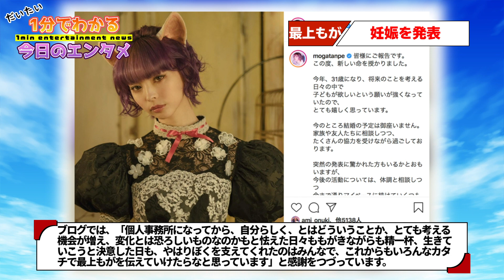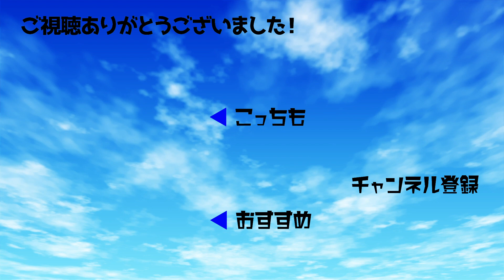最上もが、妊娠を発表も“結婚の予定なし” 「将来のことを考える日々の中で、子どもが欲しいという願いが強くなっていた」【1分エンタ】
元でんぱ組.incの#最上もが さんが11月12日妊娠したことを報告しました。

31歳を迎えた最上さんは妊娠について、「将来のことを考える日々の中で、子どもが欲しいという願いが強くなっていたので、とても嬉しく思っています」と新しい命を授かったことに喜びをコメント。

なお、「今のところ結婚の予定は御座いません。家族や友人たちに相談しつつ、たくさんの協力を受けながら過ごしております」と周りのサポートを受けつつ、シングルマザーの道を選んだことを明かしています。

ブログでは、「個人事務所になってから、自分らしく、とはどういうことか、とても考える機会が増え、変化とは恐ろしいものなのかもと怯えた日々ももがきながらも精一杯、生きていこうと決意した日も、やはりぼくを支えてくれたのはみんなで、これからもいろんなカタチで最上もがを伝えていけたらなと思っています」と感謝をつづっています。